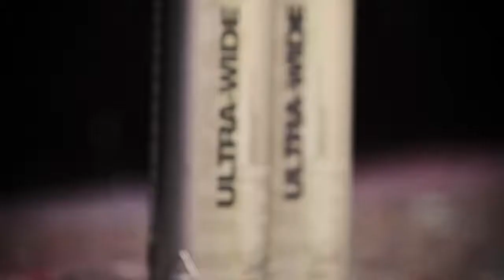Montana ULTRA WIDE 750ml - Urban Calligraphy tool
Montana ULTRA WIDE 750ml

Due to popular demand, the ULTRA WIDE 750ml can range has just gotten even better. We welcome the introduction of the colours Light Blue and Power Green. The original and best gamechanger now boasts 10 colours in the range including Kicking Yellow, Snow White, Silverchrome, Black, Red, Blue, Royal Purple, Nappies, and now Light Blue and Power Green.

Shake well for the ultimate ride in coverage, and output over the largest possible surface area. Leave the ladders at home. With the Montana ULTRA WIDE cans, you can achieve a potential 2m high vertical spray reach from a standing start. Whether you are an urban calligrapher, graffiti innovator, or simply want to go big with the least amount of effort, the Montana ULTRA WIDE is the tool for you. Complimented by a specially developed yellow Ultra Wide calligraphy spray cap which is set in a horizontal spray position, users are able to maximize vertical stroke application and achieve a higher vertical spray reach of up to 2m higher than the final stroke height.

Maximum output can be achieved with Montana ULTRA-WIDE CHROME. Due to high pressure beware of wide output and counterstroke! The surface area can be covered in exceptionally fast time. Do not spray near any electrical power sources!